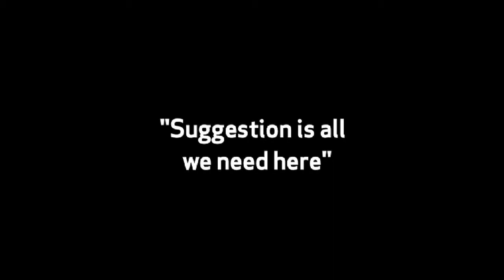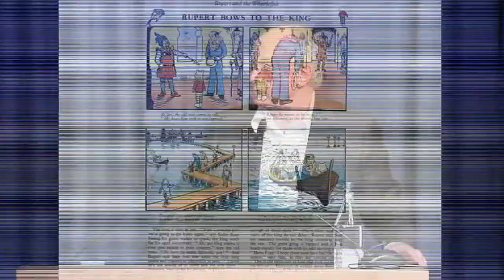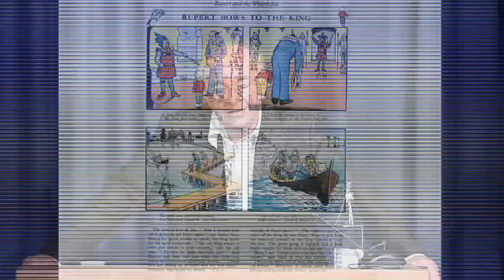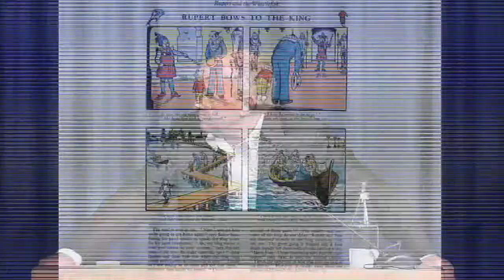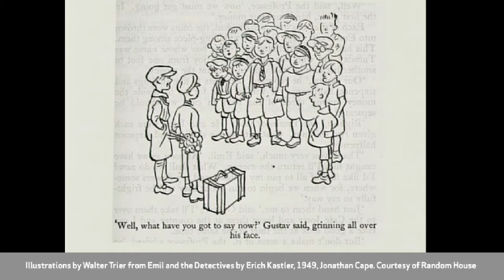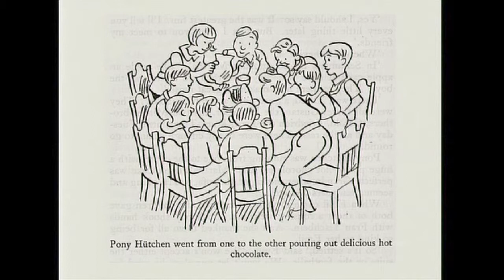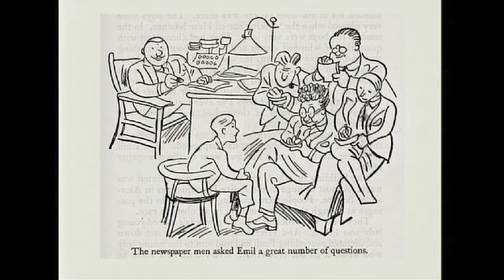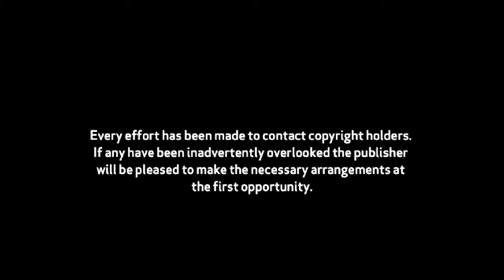Philip Pullman discusses the relationship between words and illustrations (4/6)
Philip Pullman, OU honorary graduate and renowned author of His Dark Materials trilogy, uses examples to discuss the relationship between words and illustration.

This is the 3rd of 4 sections of the 40th Anniversary Lecture.